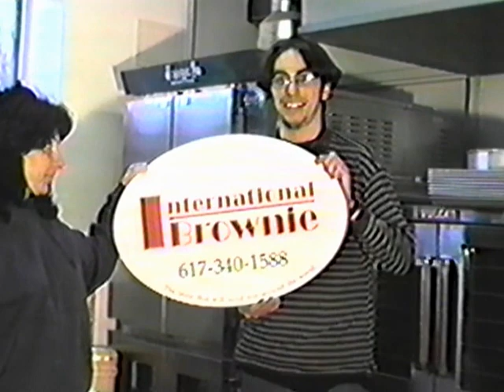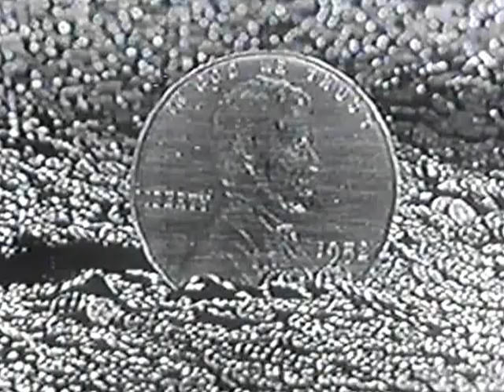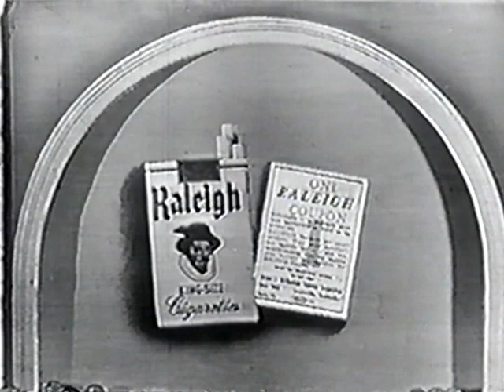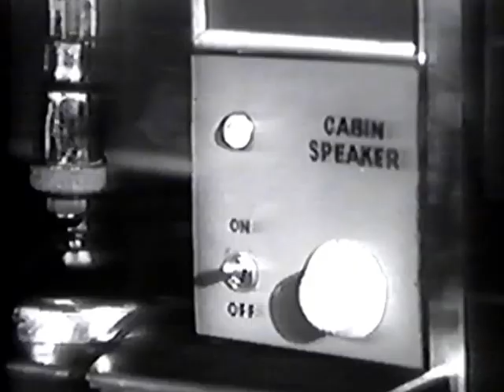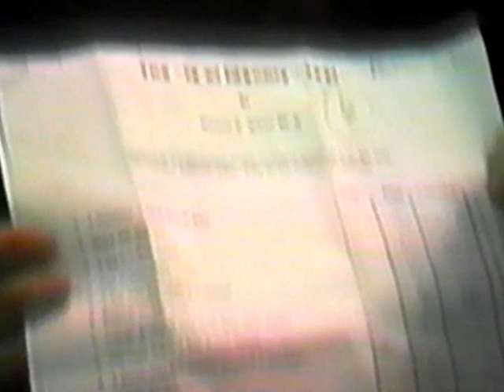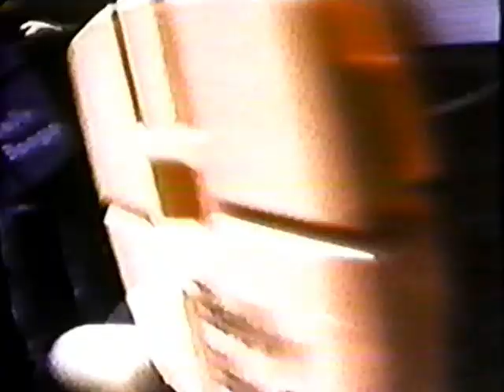Semantics Take Home Test, 1999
Join Paul and Garrett through 1999 Weymouth, Massachusetts.  Learn about the semantics rules of "the is of identity" and "the allness rule" while visiting The Weymouth Bowl-A-Wey, The Bargaineer, Shaws, International Brownie, Video Expo, and The Weymouth High School / VTHS Theater.  All content in this film was used strictly for enhancement of topics covered, and were included for fair use in a nonprofit and educational classroom application in 1999.  Some portions have been removed, for instance the opening titles, because they contained "Video Killed The Radio Star" by the Buggles.  Other clips have been significantly edited down from their entirety, and are included as a demonstration of the power that exists within the meaninglessness of some verbal communication.